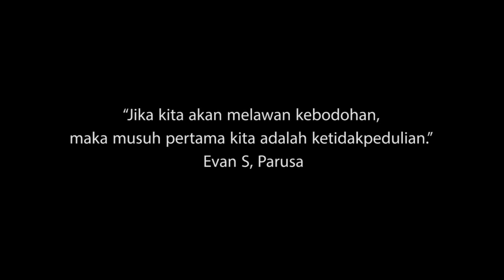GOLDEN SWEET MEMORIES 2015-2018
Dokumentasi siswa siswi SMA N 6 Kota Tangerang angkatan 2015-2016